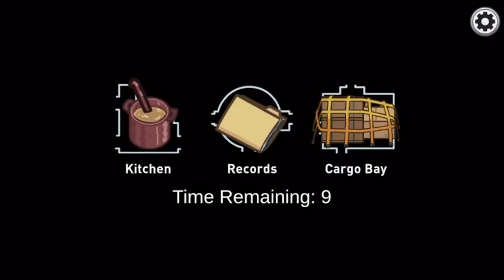EP-17 Impostor Gameplay ft. Power couple